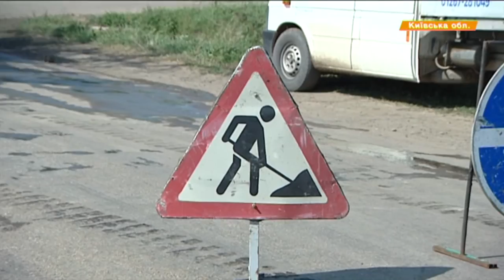В Украине запретят движение машин с грузом более 11 тонн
Укравтодор  останется лишь заказчиком работ, а исполнителем и контролером будут независимые компании.

Укравтодор залишиться лише замовником робіт, а  виконавцем і контролером будуть незалежні компанії.